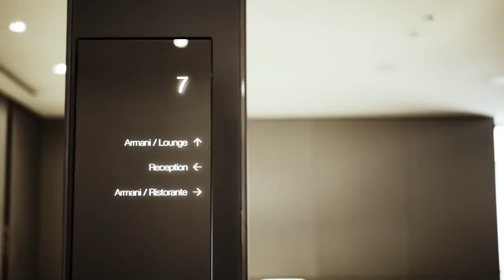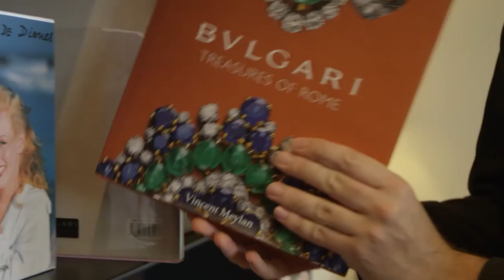Top 7 Best Hotels In Milan | Luxury Hotels In Milan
Best Hotels in Milan, in this video we are going to see which are the best , centered , and most luxurious hotels in Milan.
These hotels are beautiful , and have a lot of luxury inside them.
These hotels also have some history , and many of them are very recognized worldwide.